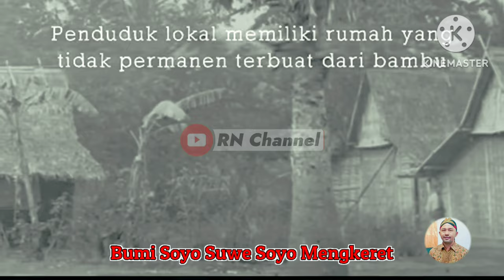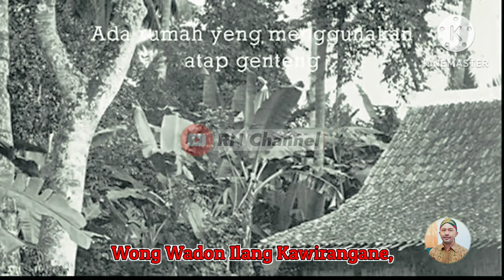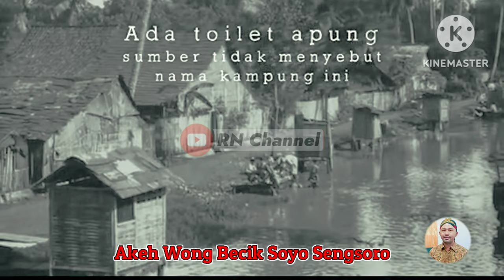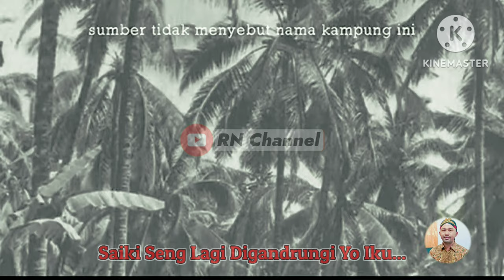MENGERIKAN...‼️ [Pangiling Kanggo Kito Sedoyo] Wolak Walik Ing Zaman✓ Cerita "ramalan" JAYA BAYA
Assalamualaikum

Video ini berisi tentang Informasi, cerita dan ramalan dari sang prabu jayabaya, yang intinya sebagai renungan dan pengingat buat kita semua, dan pada intinya Semua yang terjadi adalah kehendak dan Izin Allah SWT.
Mohon maaf bila ada yg kurang berkenan dengan isi video ini.

Ramalan Jayabaya adalah ramalan dalam tradisi Jawa yang salah satunya dipercaya ditulis oleh Jayabaya, raja Kerajaan Kediri. Ramalan ini dikenal pada khususnya di kalangan masyarakat Jawa yang dilestarikan secara turun temurun oleh para pujangga.

Ramalan Jayabaya diperkirakan akan berlangsung hingga tahun 2100. Ramalan Jayabaya terutama mengupas pelbagai hal menyangkut pulau Jawa sampai tahun 2100 nanti. Banyak orang mengakui ramalan Jayabaya itu benar.

Jangan Lupa dukungannya untuk ‎@bangmonex85
dengan cara :
Tonton Videonya
Terima Kasih
Wassalamualaikum